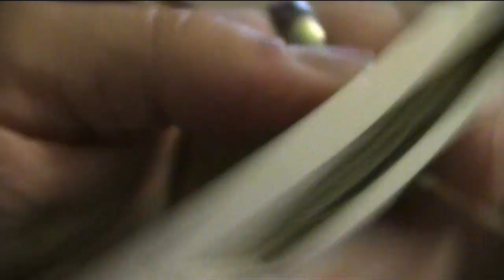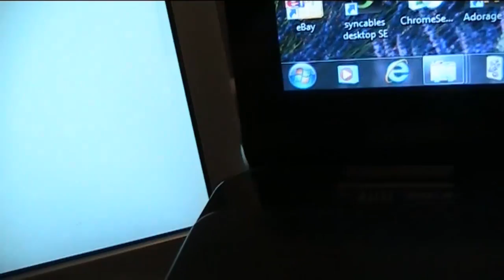Ollut loisto ilta ja pikkusen harmittaa